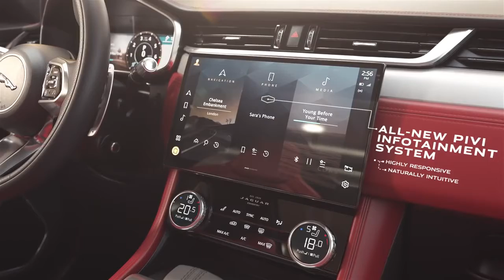New Jaguar F PACE Design Evolution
Hello friends,

Welcome to motorswala 2m youtube channel,

is your one stop destination for getting
info about every new car released in globe. We
deliver a great mixture of automotive content
including latest car walkaround, review, teaser of
new revealed car, etc. that would help you increase
your knowledge and entertainment at same time!
If you find our channel helpful and interesting don't